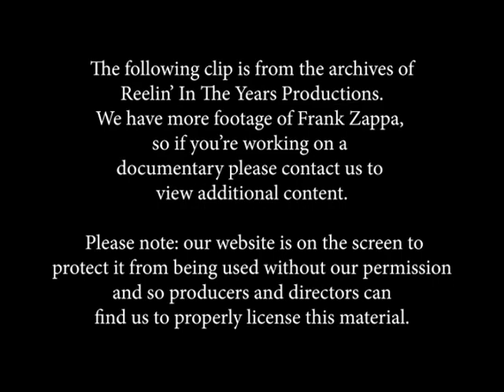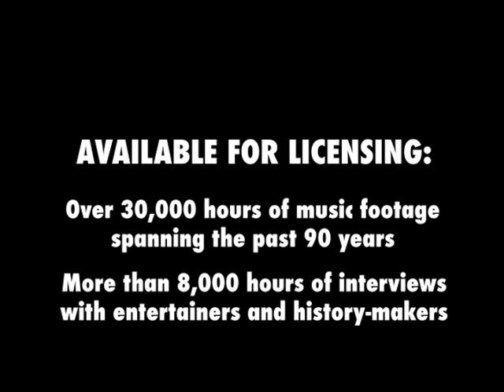Frank Zappa • Interview ("The Real Frank Zappa Book"/Music Industry) • 1989 [RITY Archive]